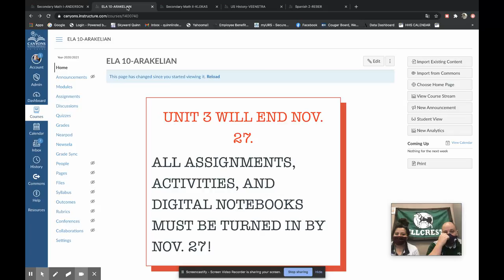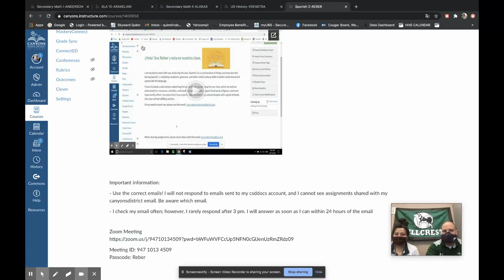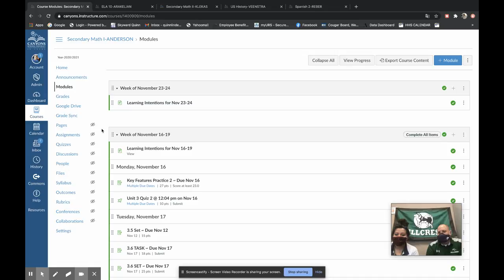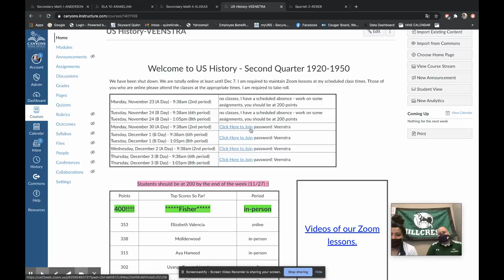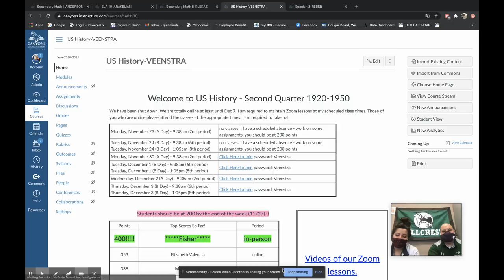Hillcrest Virtual Learning Tutorial (English/Spanish)